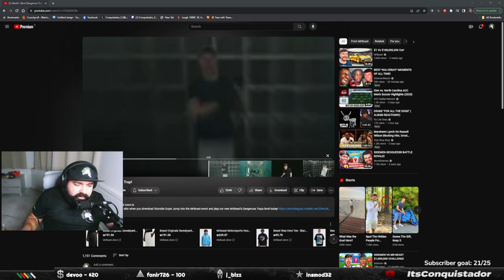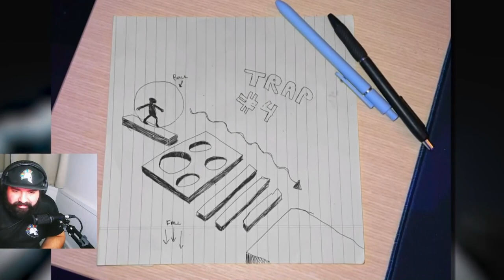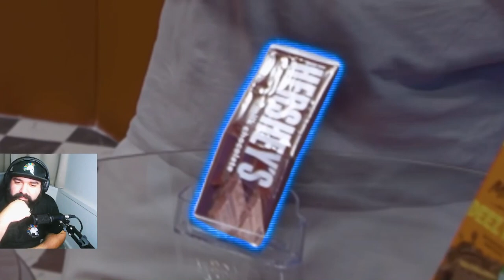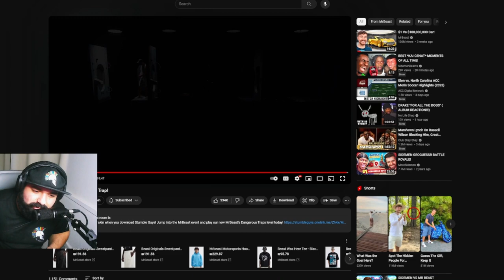Reacting to Mr.Beast Hardest Trap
We post daily content and we stream daily to do content  such as Reacts , Anime , Music and Community Challenges , By the way this reaction was one of my fav till now , tell me what you think in the comments , share with us any song/video you want us to react to , thank you guys for watching.